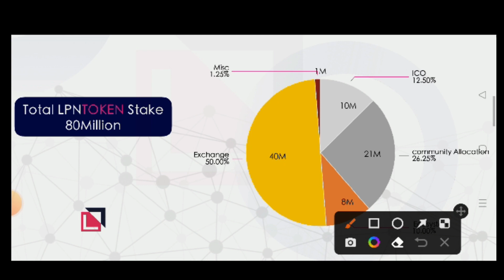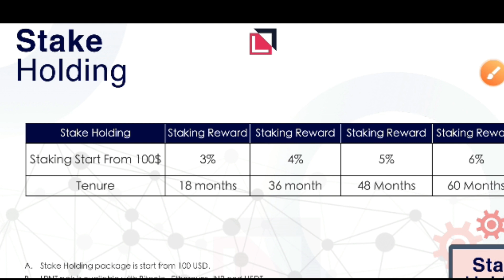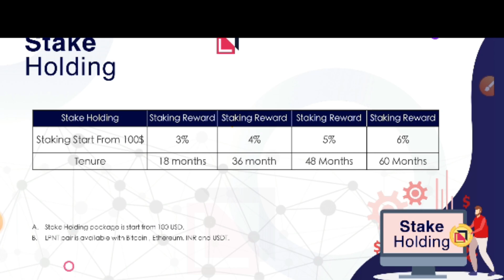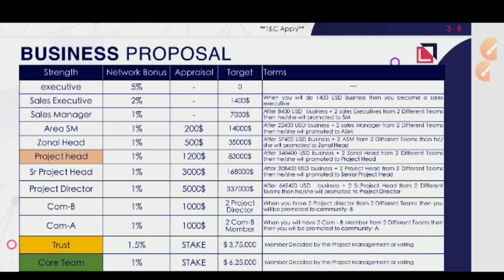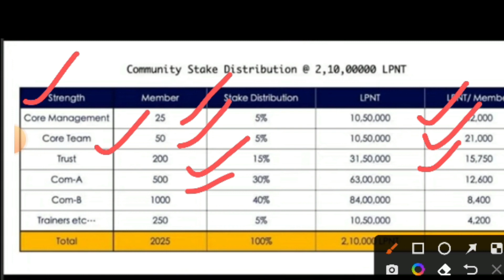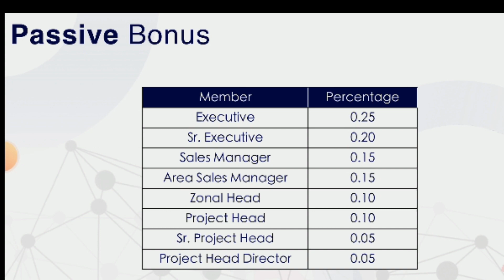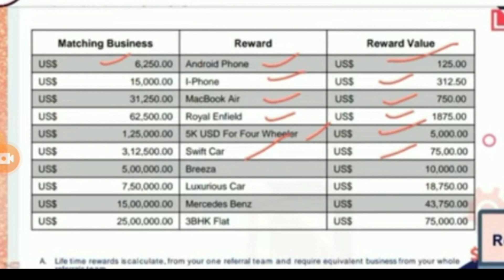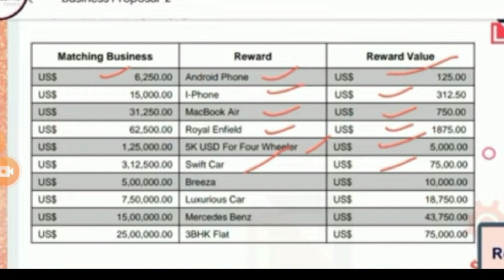🔥Lpnt Business Plan in Hindi | Lpnt Business Proposal 2022 | Monthly 6% Return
अगर आप हमारे साथ जुड़ना चाहते हैं नीचे दिए गए ID से बात कर सकते हो